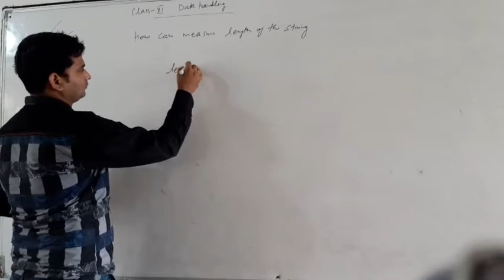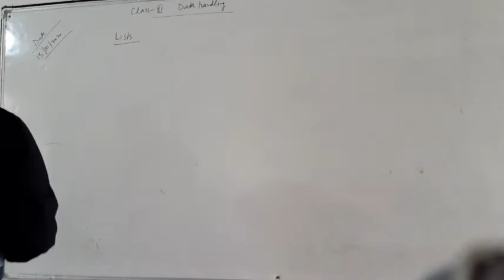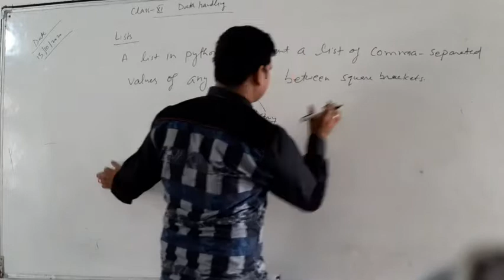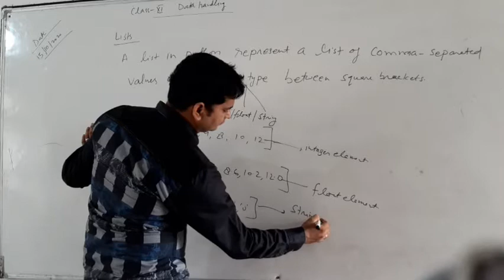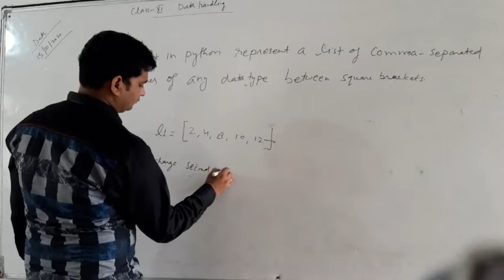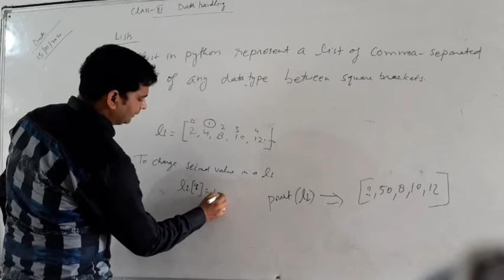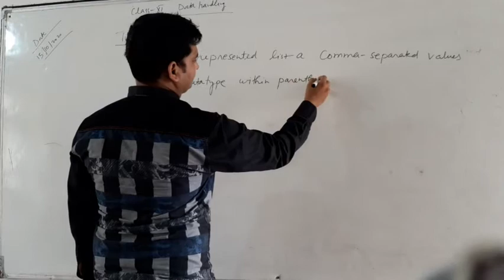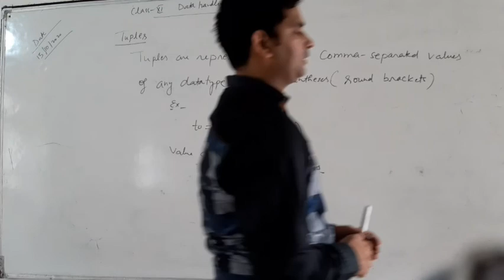Class 11th Data handling lecture-2